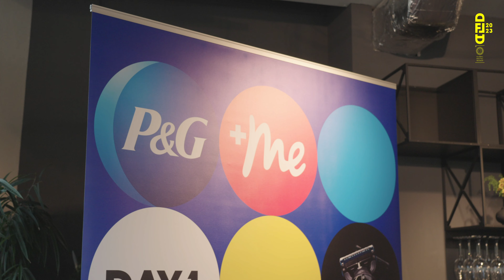Der Digital Female Leader Award 2023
Am 23. September 2023 haben wir zum sechsten Mal in Folge den Digital Female Leader Award (DFLA) als wichtigsten Preis in der weiblichen Digitalszene der DACH Region vergeben. Mit dem Motto „Be Bold, Be Brave, Be You“ wollten wir vor allem denen Mut machen, die die ersten in ihrer Familie sind: Die ersten, die gründen, oder die ersten, die ihr eigenes Projekt auf den Weg bringen. Wir möchten mit dem DFLA Female Leadern Mut machen, Vorreiterinnen zu sein, gegen den Strom zu schwimmen, sie selbst zu sein, laut zu sein, bunt zu sein – die eigene Stimme zu erheben und einfach so zu sein, wie sie sind. Der DFLA widmet sich den unterschiedlichen Wegen der Female Leaders sowie der Verantwortung, die von Marken, Entscheider*innen und Teams täglich durch die verschiedensten Initiativen wahrgenommen wird. Denn es ist genau dieser Mut und die Verantwortung, die es braucht, die Welt zu verändern und die Gesellschaft nachhaltig zu prägen. Denn gute Ideen verdienen es, gefunden zu werden!